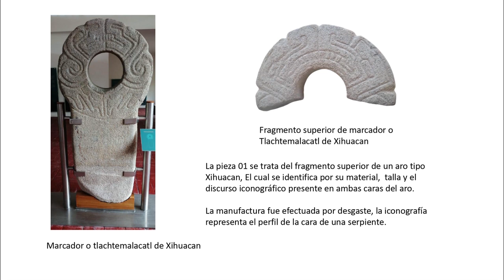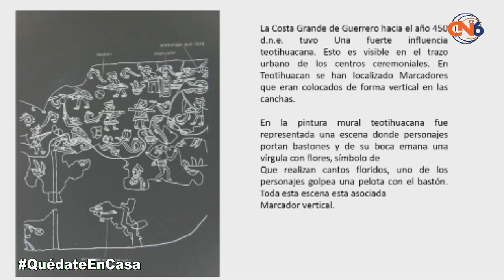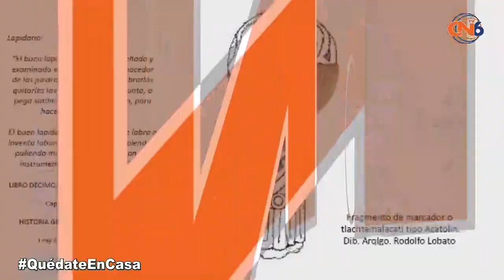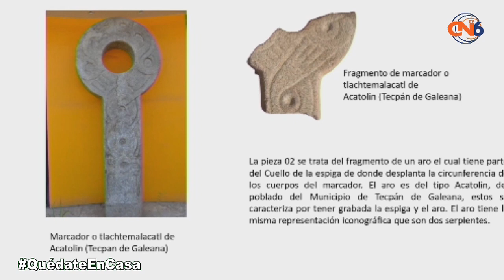El reconocido arqueólogo Rodolfo Lobato, aseguro en entrevista